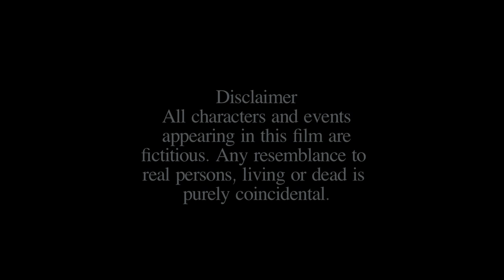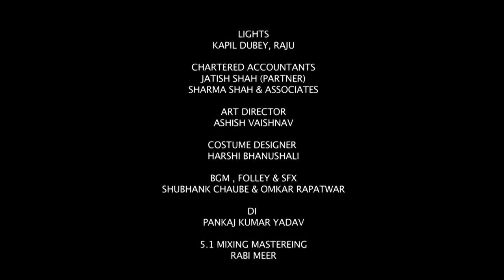The Gift Bag | Award Winning Short Film | NextScreen Productions | Suspense & Thriller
The Gift Bag is an award-winning short film on a girl & her father.
How at a point her life derails & how her father leaves no stone unturned to get it all back.

MOVIE IS SUBJECT TO COPYRIGHT UNDER I.P.R.

Written & Directed by Ashish Verma
Producer - Ashish Vaishnav
Produced by NextScreen Productions
Cast - Prathiba Ranta As Riya.
           Sunil Shroff As Father
           Rajiv Churi As Advocate
           Himanshu Gill As Antagonist
Editor -  Dharmesh Patel
Casting & Art Director - Ashish Vaishnav
Production Manager - Hardik Shah
Associate Director - Rahul Aaryan
Assitant Director - Nikita Palei
D.O.P -  Yudhisthira Behera & Gautam Kumar

NextScreen Productions

NextScreen Productions
#43/43, Near Janki Devi School, SVP Nagar, Mhada Rd, Four Bungalows, Andheri West, Maharashtra 400053.

NextScreen Productions is a young and dynamic production house operating at the confluence of the Film Industry. The core team is Well experienced, with experiences ranging from music video to daily soaps to advertising agency to feature films.
Check more about us.